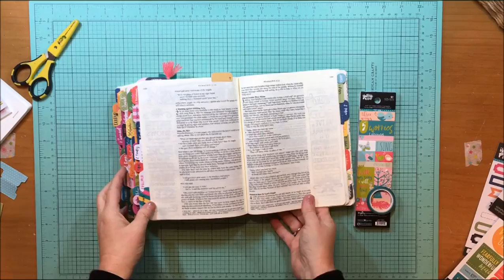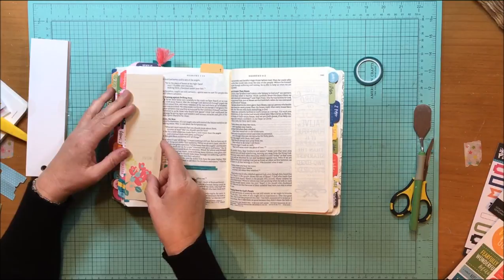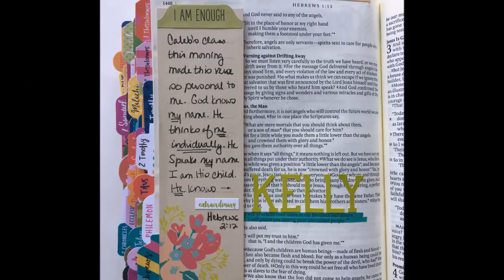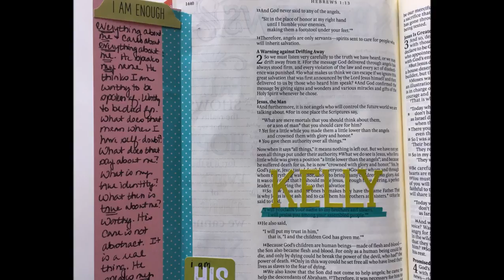Bible Journaling Process #3 Name